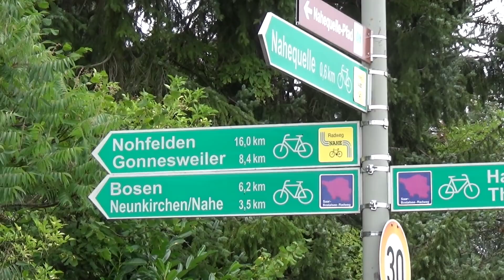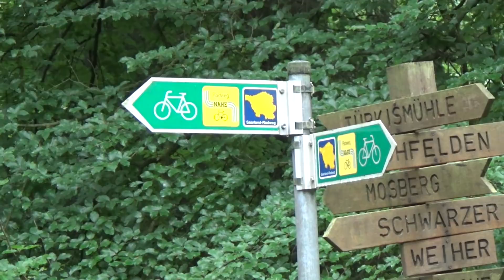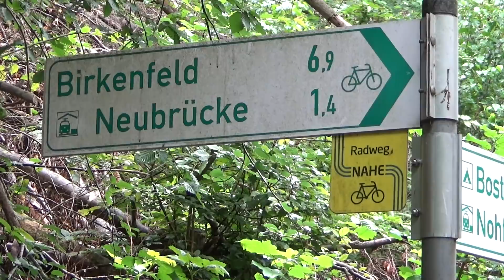Nahe Radweg 1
Die Nahe wollte ich schon lange mal mit dem Rad erkunden. Schön wars. Tag 1 in diesem Video.